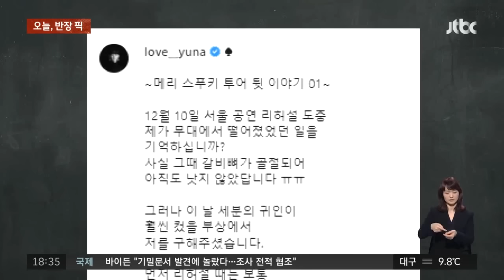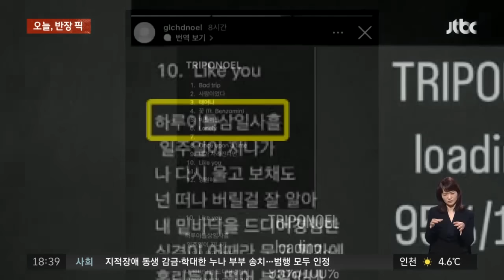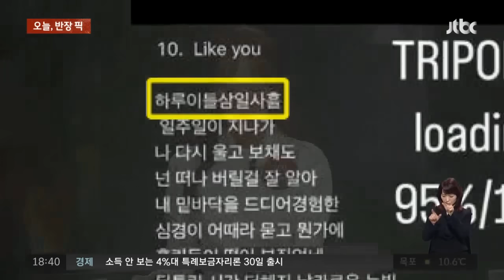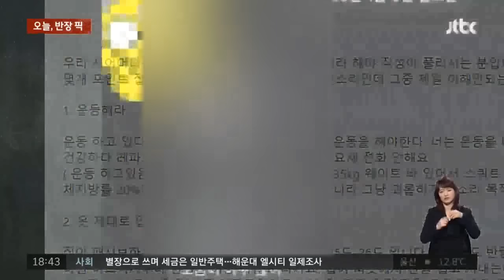[반장픽 모아보기] 길에 두고 갈 수는 없잖아! 술 취한 남친 업은 '상여자' 화제 / JTBC 사건반장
음주 차량, 퇴로는 없다 0:00
김윤아, 리허설 중 '낙상' 1:25
항상 '뒤'를 조심하라 2:56
하루, 이틀, 삼일, 사흘…? 5:42
남자친구 챙기는 '상여자' 8:07
'주구장창' 잔소리하는 시모 9:47